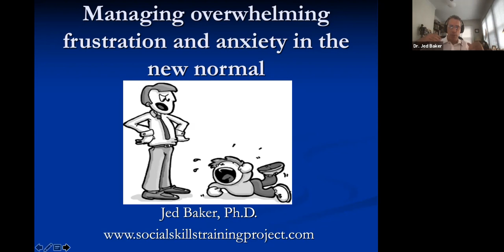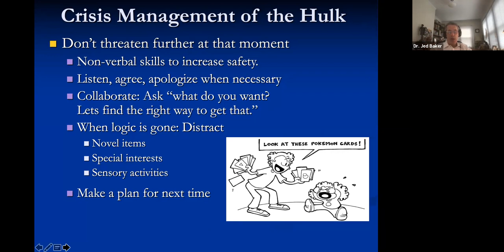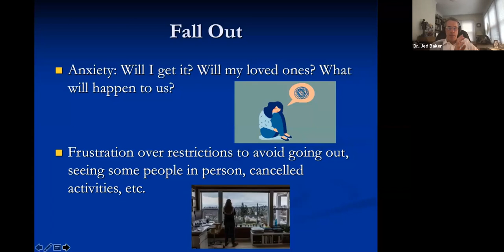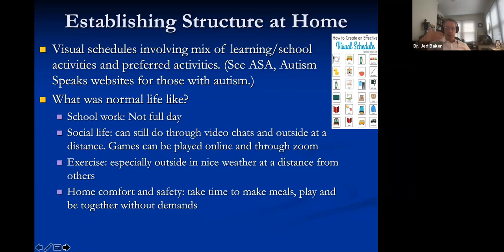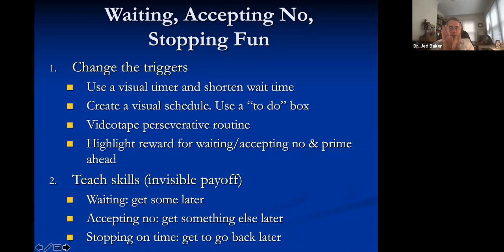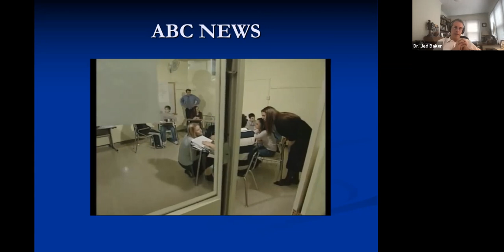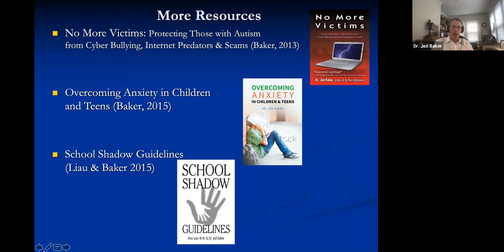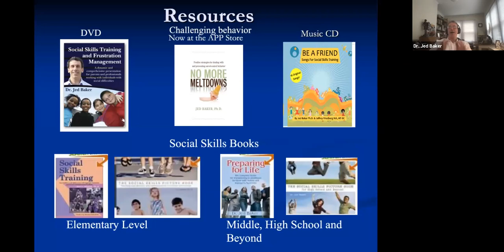4/15/2021 – “Managing Frustration, Anxiety and Meltdowns in the New Normal”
Individuals with social-behavioral challenges often present with difficulty regulating their feelings and interacting socially. Changes to routine imposed by Covid-19 often present particular problems for such individuals. This webinar describe how to handle restricted activities, remote learning, and altered school routines. It also covers how to deal with meltdowns and design effective behavior plans to prevent frustration and manage anxiety.

ASM Guest: Jed Baker, Ph.D.
Jed Baker, Ph.D. is the director of the Social Skills Training Project, a private organization serving individuals with autism and social communication problems. He is on the professional advisory board of Autism Today, ASPEN, ANSWER, YAI, the Kelberman Center and several other autism organizations. In addition, he writes, lectures, and provides training internationally on the topic of social skills training and managing challenging behaviors.

The Autism Society of Maine provides education and resources to support the valued lives of individuals on the autism spectrum and their families.